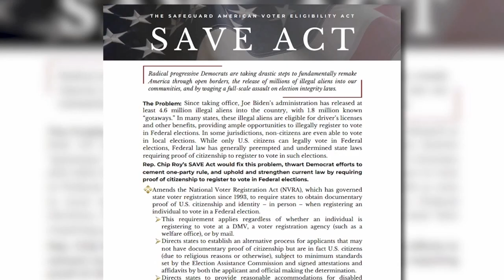Stanton County Manhunt | Headline News | Nebraska September 23rd, 2024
Timecodes
0:00 Stanton County Manhunt
2:30 Possible Govt. Shutdown
4:15 Dan Osborn Interview
6:26 Marching Band Competition
8:46 Octoberfest Norfolk
9:26 University Nebraska Kearney Football